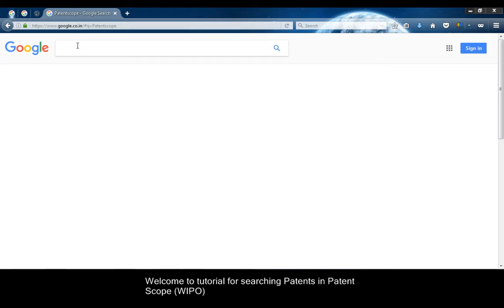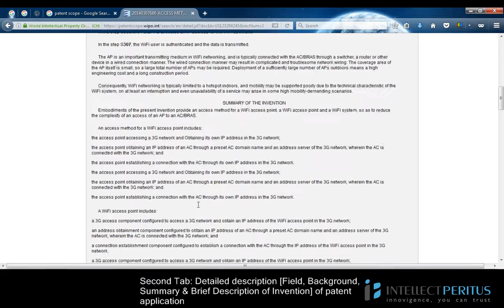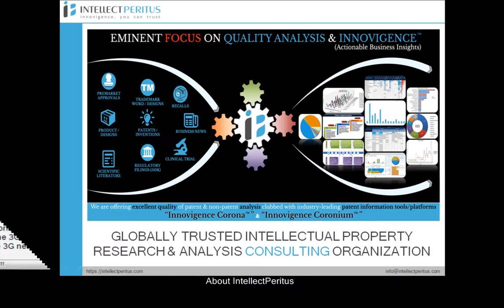World Intellectual Property Organization Basic Tutorial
Tutorial on basics of World Intellectual Property Organization (WIPO) searching